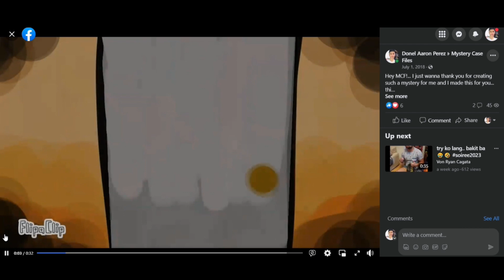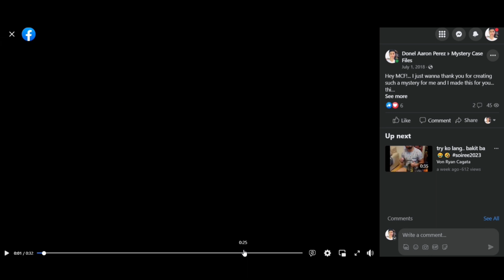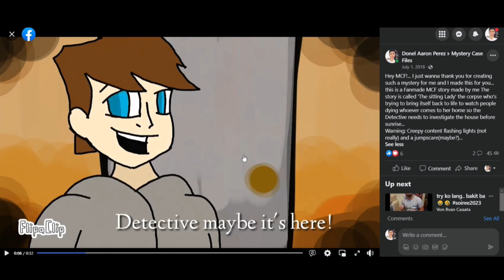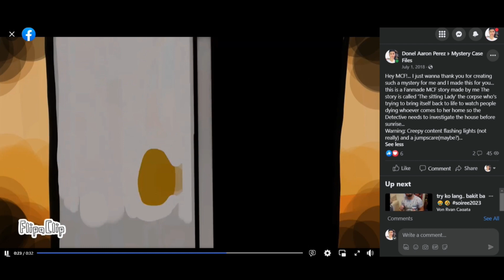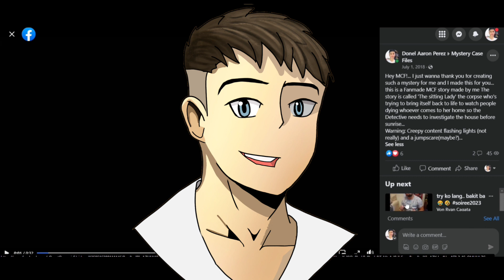I MADE A MYSTERY CASE FILES (MCF) FAN ANIMATION 7 YEARS AGO | Flipa Clip Animation & Reaction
The Animation was created on the 1st of July, 2018 and I did my reaction today. I hit the nostalgia here when MCF was nearly good last time. and wtf The Sitting Corpse Lady was hunting me since the game last year. Hello DOLORES